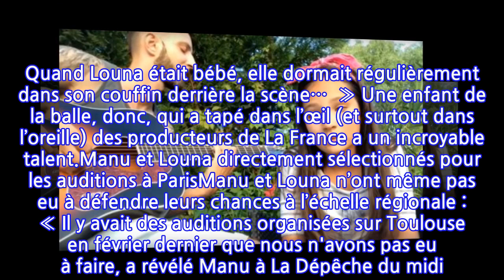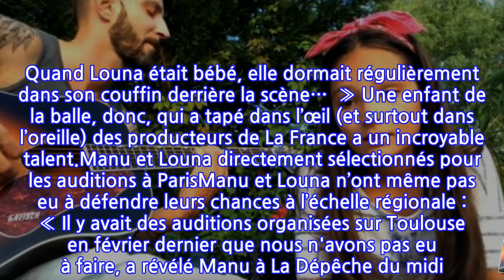La France a un incroyable talent : pourquoi Manu et Louna n’ont pas eu à passer les...